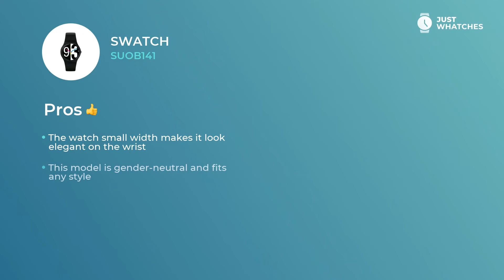Minimalist Swatch SUOB141 Watches for Men & Women Specs, Prices, Features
Fashionable Swatch SUOB141 timepiece makes a handy piece of your daily and celebratory look.

The Swatch SUOB141 watch main features include:

• solid plastic/resin strap,
• circle dial
• stable quartz movement.

We assure you that As you can see, these utilities will suit both sophisticated lady and dressy man.

Let’s find out top extra features
• comfort bracelet
• contemporary style
• five-star materials
• upscale movement

— those aspects give this watch an air of not just a fitting addition to the style of modern man or lady, but also make it a must-have piece for building their busy lifestyle.

In this revision, you will learn Swatch SUOB141 features, materials, and ways of work. We also will share an answer to the most important question: how the prices for the Swatch SUOB141 watch differ in the US, UK, and Europe.

How do you find Swatch SUOB141? Please share your comments in the comment box and let us know the watch models you want to see on our channel.

Just Whatches content is strictly protected by copyright and does not represent any watch manufacturer.